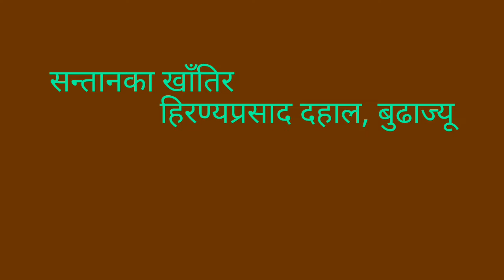सन्तानका खाँतिर || नेपाली कविता || हिरण्य दहाल || Santanaka Khantira || Nepali Poem || Hiranya Dahal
This is a Nepali versed poem in Shardulbikritid by late Hiranya Prasad Dahal. He was a teacher, social worker and literary figure of Dailekh district. He has composed numerous poems, short stories, essays, songs, articles and so on in Nepali language.  This is the original vocal of the poet recited by himself.